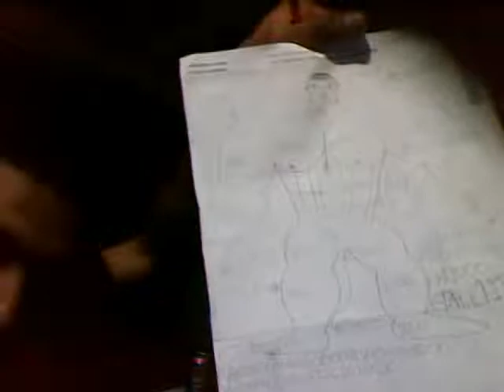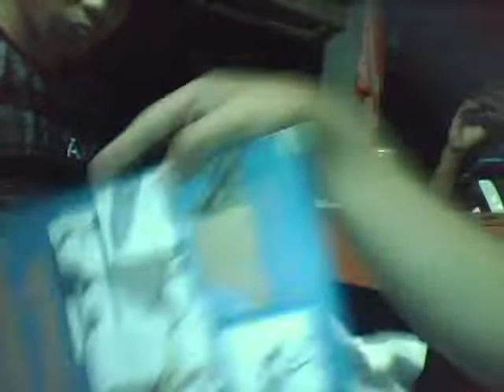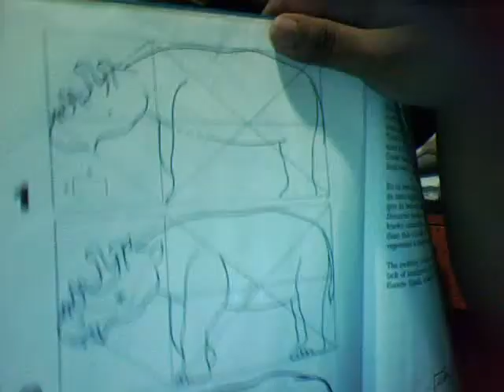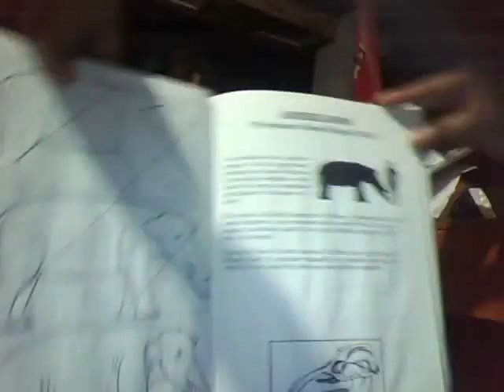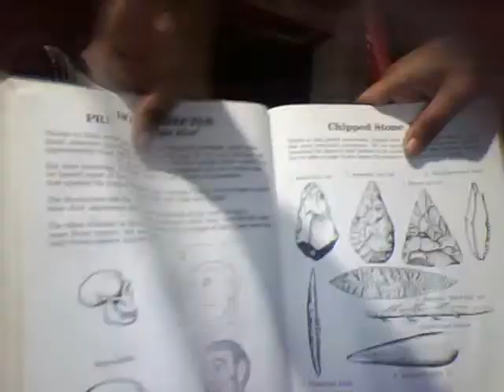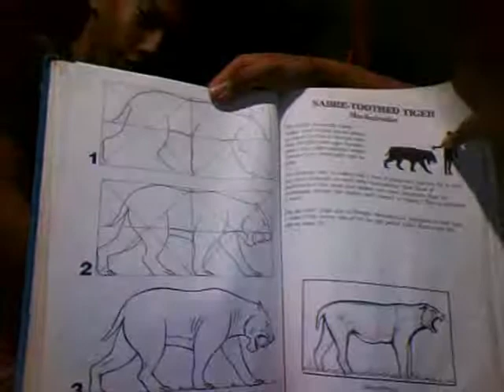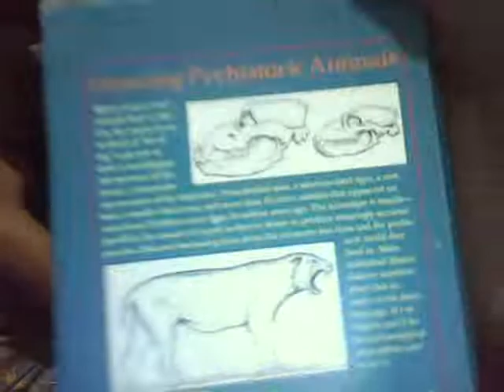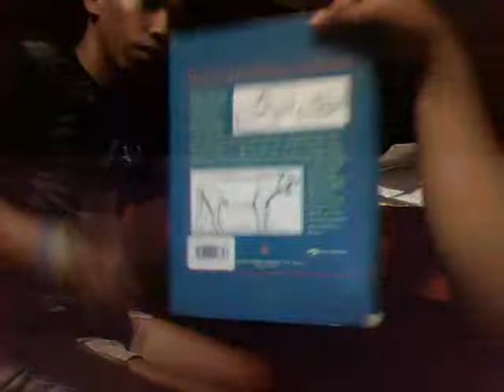3 7 14 part 2 just chill in jason home and talke and listed song